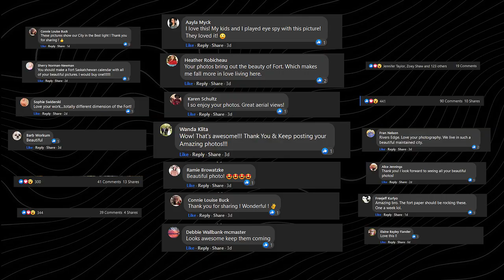Thank You Fort Saskatchewan!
The amount of support of the Winter Series of Photos in and around Fort Saskatchewan has been unbelievable. THANK YOU!
To celebrate, I will be giving away 3 Limited Edition Signed Prints to 3 lucky winners in Fort Saskatchewan. How do you enter? Easy...
1. You Must Be A Resident of Fort Saskatchewan
3. Like This Video
That's it! The winners of the Limited Edition Print Giveaway will be announced on February 15, 2021.
Good Luck Everyone! Once again, Thank you for the tremendous support!
- Nick